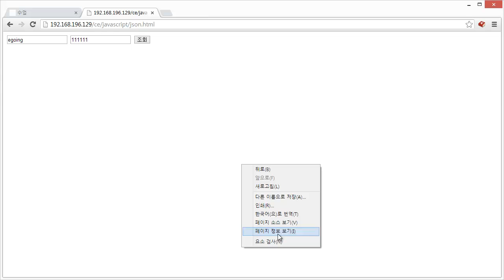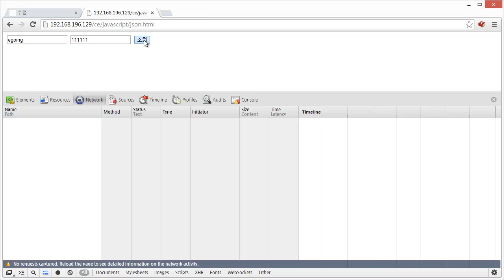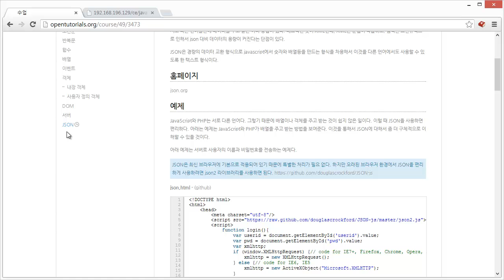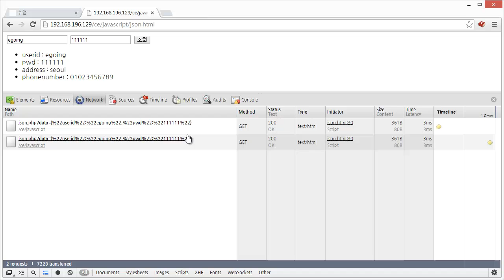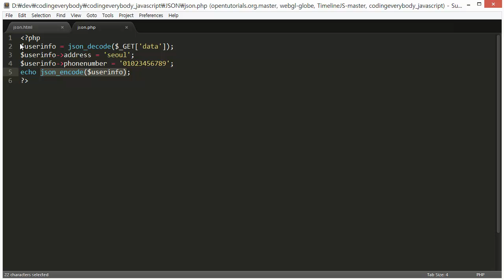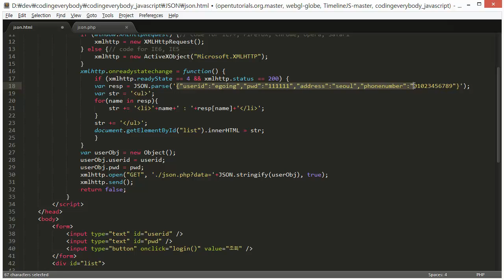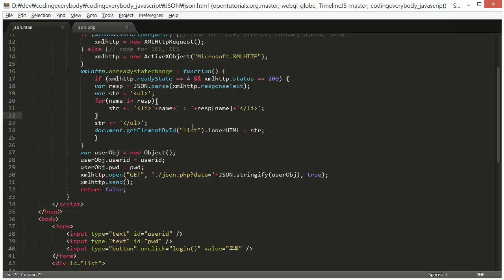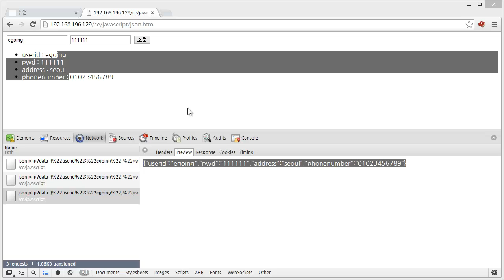JavaScript - JSON2 - 예제